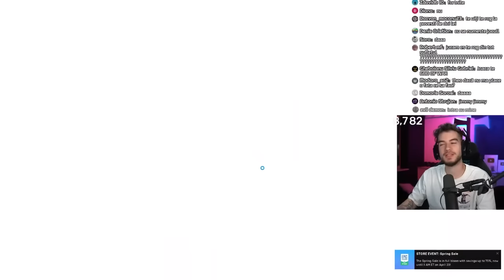O Seara Nebuna pe Stumble Guys Dupa Mult Timp!!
asa da